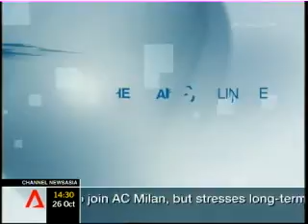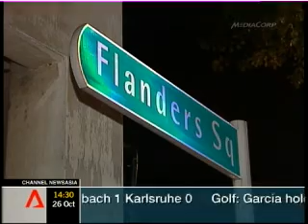Headlines 26 Oct 2008